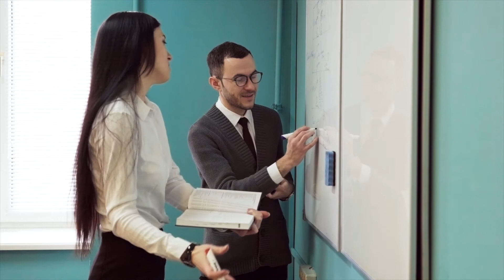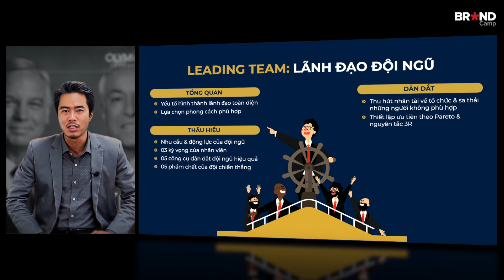Brand Camp Trailer: Leading Team - Dẫn dắt Đội ngũ (OlymWorld)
Một đội ngũ tốt cần một người lãnh đạo giỏi. Người lãnh đạo giỏi không chỉ quản lý công việc, mà còn truyền động lực, giúp đội ngũ gắn kết, phát huy thế mạnh của mỗi cá nhân, tối đa hiệu quả công việc đội nhóm. Khóa học này giúp bạn xây dựng, phát triển năng lực lãnh đạo đội ngũ, từ lúc thấu hiểu từng thành viên cho đến khi dẫn dắt đội nhóm thành công.